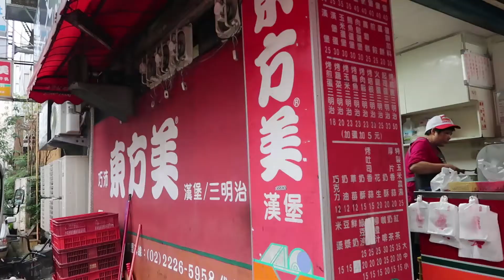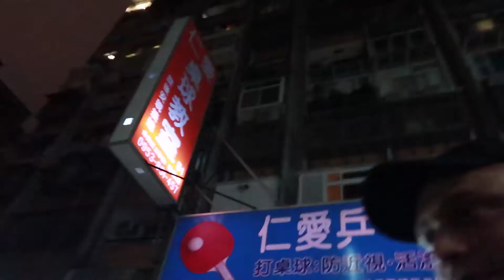LAST DAY AT SOUPMAN | 2017 VLOGMAS MISSARIEL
Follow me on wherever you like